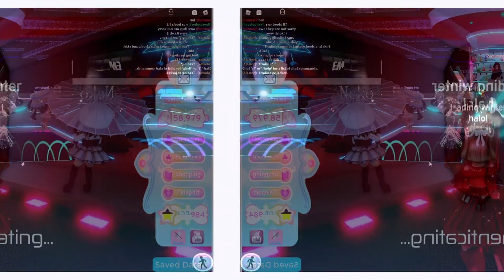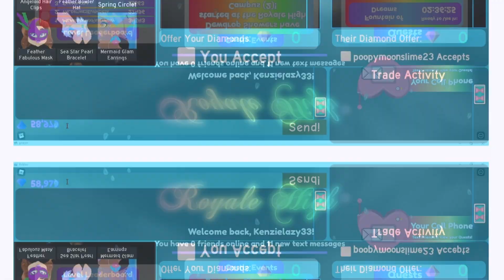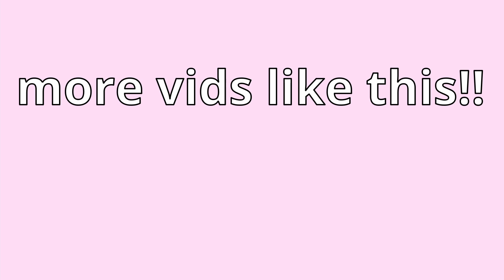What People OFFER For Winter Halo 2020! Wow! | Roblox Royale High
Open me! ♡

~tysm for watching this video, ily all!~
**let me know some video ideas down below! :)**
have a great day :)